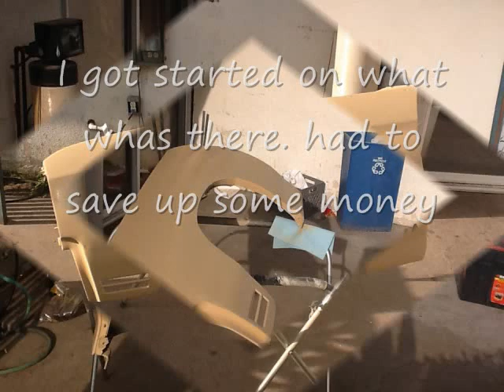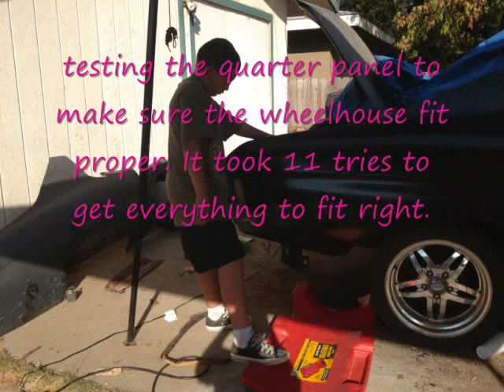1970 chevelle driveway project part 1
im reposting this video. I think youtube kicked it off cause of some music i had, i guess i didnt tag it. any ways here it is again